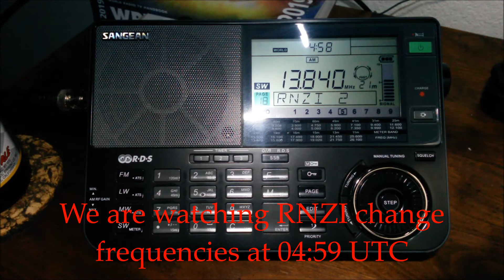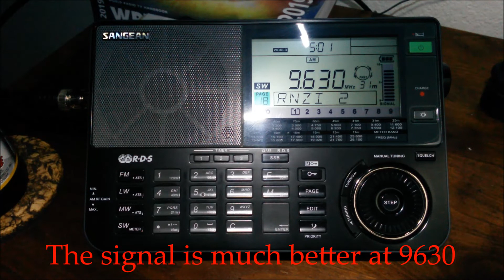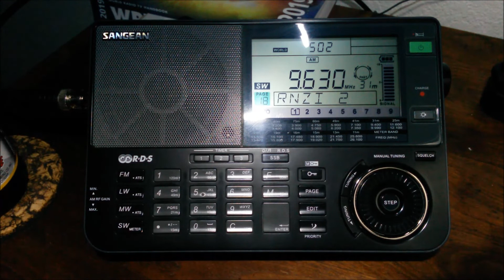RNZI changes frequency, April 9, 2019 (shortwave radio)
Some shortwave radio stations change frequency during broadcasts. Radio New Zealand International runs many hours of continuous programming every day and changes frequencies to suit changing propagation conditions. This recording was made at about 10:00 p.m., PST (my time). Programming glitches happen in every form of broadcasting, including shortwave radio.